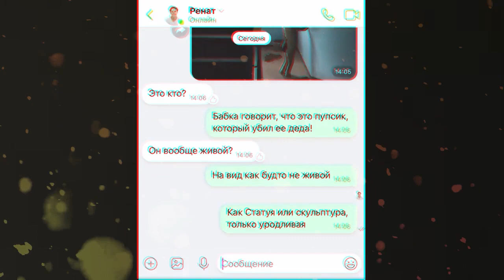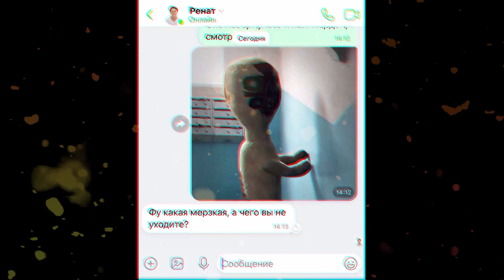Песня СКУЛЬПТУРА СЦП Клип SCP 173 Пародия Пчеловод про СКУЛЬПТУРУ